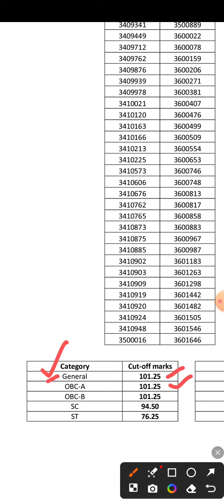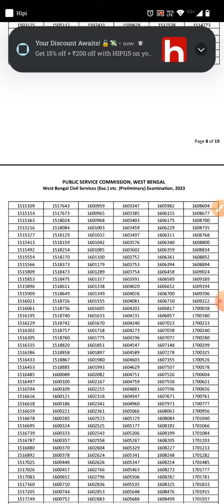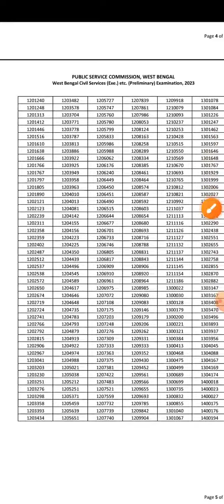🔥WBCS 2023 RESULT PUBLISHED । WBCS OFFICIAL RESULT UPDATE । CUT OFF । STUDY WITH PIYA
ICDS অঙ্গনওয়াড়ি Exam Preparation 2024 । ICDS Supervisor /Worker/helper ICDS GK Q-A in Bengali ।

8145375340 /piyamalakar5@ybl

🛑Download Full Mega PSC CLERKSHIP PDF Now : (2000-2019) All shift GK QUESTION , 14 SET With Free 3 Premium CLERKSHIP Mock test 👇

💥 Learn and Earn Animation : Free workshop SUNDAY ,8 Pm